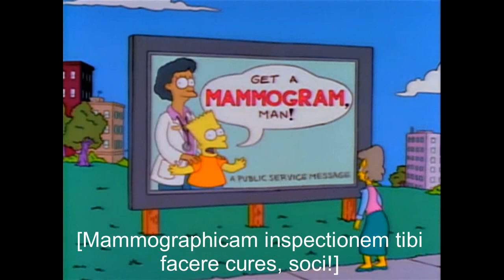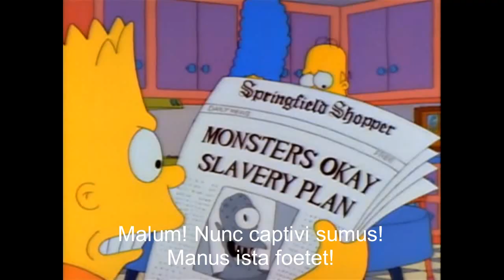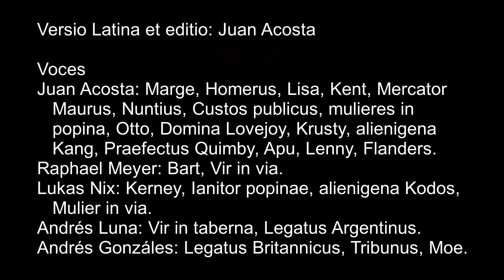Simpsons 2nd Halloween special in classical latin (Part 2)